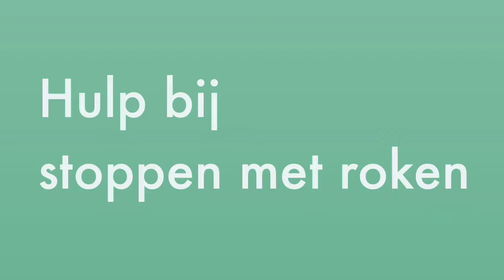Hulp bij stoppen met roken – samen met je partner - Nederlands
Eenvoudige voorlichting met begrijpelijk beeldmateriaal dat helpt bij het bespreken van stoppen met roken.